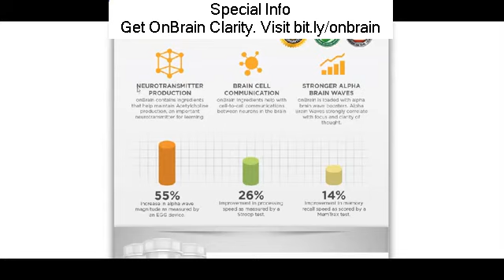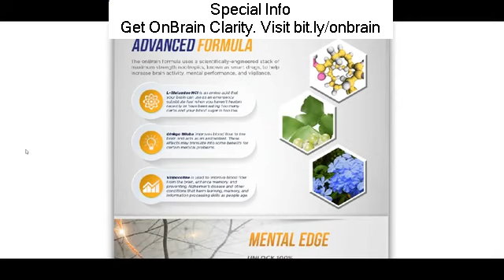Onbrain Clarity Fda Regulations For Food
Looking for Onbrain Clarity Fda Regulations For Food?
...Many individuals consider Creatine as just a sports supplement that high school athletes taken privately in the locker rooms or bodybuilders take to construct muscle. While "getting huge with supplements" is on the minds of lots of, when it pertains to the Benefits and drawbacks of taking Creatine, nothing could be further from the fact. Creatine is formed in the human body from the amino acids methionine, glycine and arginine. It's one of the most well looked into sports supplements yet one of the most misconstrued even thought there's over a decade of research beyond just general usage. " Creatine is a gimmick," is still something you hear from people who typically don't follow the research, didn't "feel" the results or have no idea that Creatine has well over 300 peer examined published scientific studies. There's far more research showing the benefits of Creatine for total health, fitness and longevity. Creatine is a safe and low-cost  dietary supplement with a large range of possible uses. Let's quickly cover the benefits and drawbacks of taking Creatine. The "Possible" Pros of Taking Creatine: improve sarcopenia (a loss of muscle mass due to aging). improve brain function of healthy and damaged brains. modulate inflammation. treat diseases effecting the neuro muscular system, such as muscular dystrophy. alleviate losing syndromes/muscle atrophy. minimize fatigue. treat gyrate atrophy. improve the symptoms of Parkinson's disease. improve Huntington's disease and other mitochondrial cytopathies. increase growth hormone (GH) levels, to those seen with exercise. minimize homocysteine levels. perhaps improve the symptoms of Chronic Fatigue Syndrome. improve cardiac function in those with congestive heart failure. The "Possible" Cons of Taking Creatine:. stomach pain. nausea. diarrhea. muscle cramping. harm to liver, kidney, or heart functions. stroke threat when combing with caffeine or herb ephedra (also called Ma Huang). skin condition called pigmented purpuric dermatosis. dehydration. water weight gain. increase the production of formaldehyde. Please note: It must be noted that the above Cons or negative effects are inconclusive with no studies or conclusive proof that Creatine causes any of the above listed negative effects. However, in an attempt to be objective, they are listed as Cons. The "Real" Cons of Taking Creatine:. If you have kidney problems or diabetes, Creatine supplementation is not advised. If you do not want to drink fluids (water) and keep appropriately hydrated, Creatine supplementation is not advised. If you can not or will not follow dosage recommendations, Creatine supplementation is not advised. Creatine is one of the most powerful and useful sports supplements readily available today. The research behind this supplement houses over a decade of peer examined, scientific studies. It's not just for the bodybuilder planning to "get huge." It offers a variety of possible benefits beyond strength and size increases even to the average person with any interest in fitness. Marc David is distributing a 43-page special report, 'The Creatine Report'. You will find out: what creatine is and how it works, and what it may do for you. This exceptional complimentary report exposes the realities and fiction of Creatine, and details it's results on the brain, heart, the body's production of growth hormone, anti-aging results, fatigue, muscle atrophy, Parkinson's disease, and far more! For your complimentary copy, check out Does Creatine Work. Creatine is one of the most powerful and useful sports supplements readily available today. Marc David is offering away a 43-page special report, 'The Creatine Report'. You will find out: what creatine is and how it works, and what it may do for you. This exceptional complimentary report exposes the realities and fiction of Creatine, and details it's results on the brain, heart, the